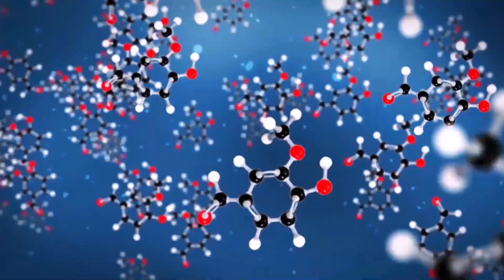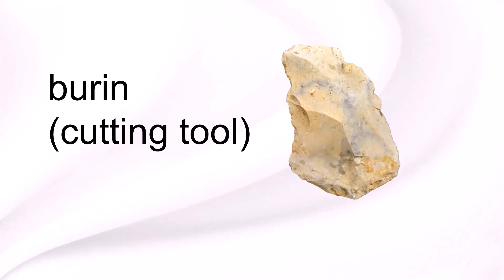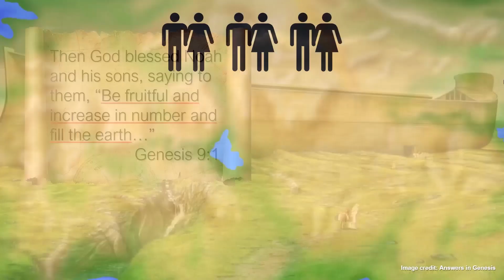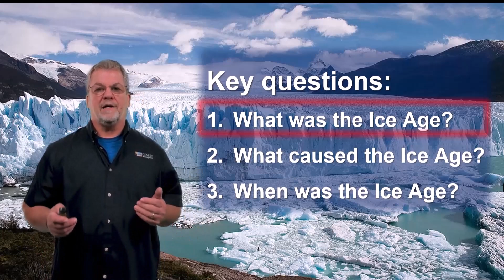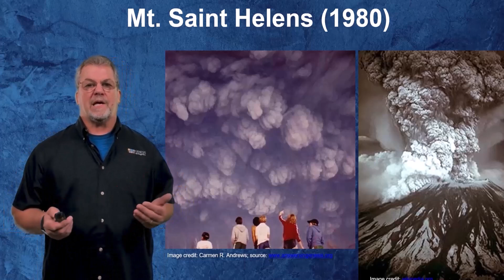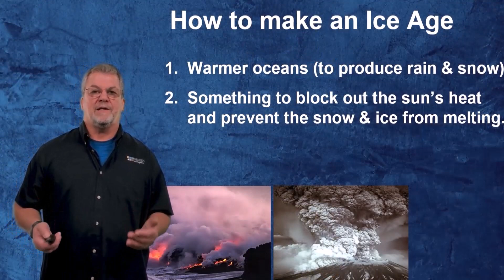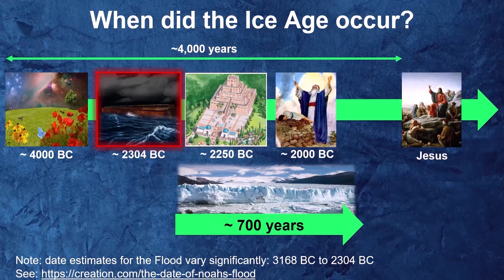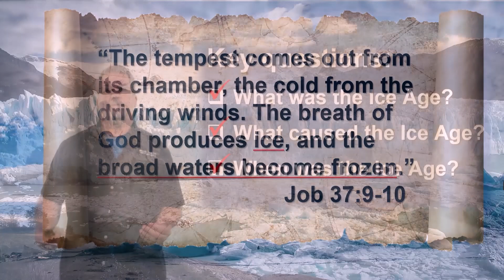Genesis Apologetics K8 Student Zone-Understanding the Ice Age (6-8)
What was the Ice Age and how does it fit into Biblical history? What caused the Ice Age? How long did it last and when did it happen? Join us as we take a closer look at this fascinating period of history. This video is designed for students in 6-8th grade.